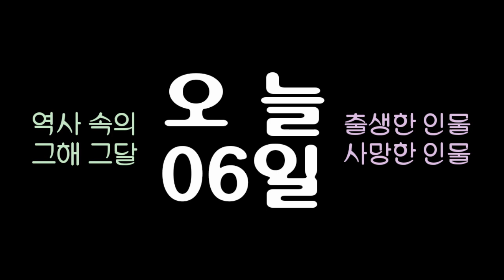역사 속의 오늘, 1086 송나라 개혁정치가 '왕안석' 사망